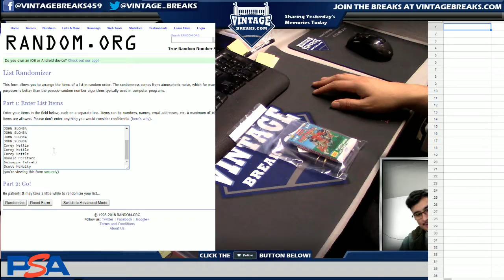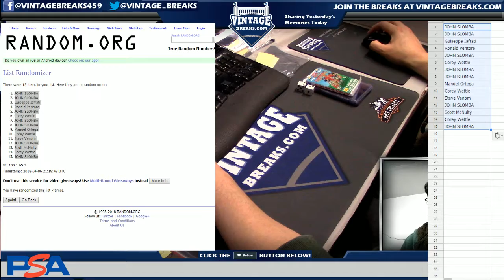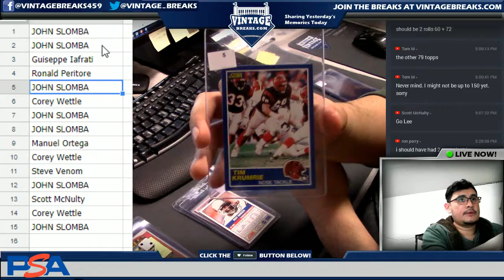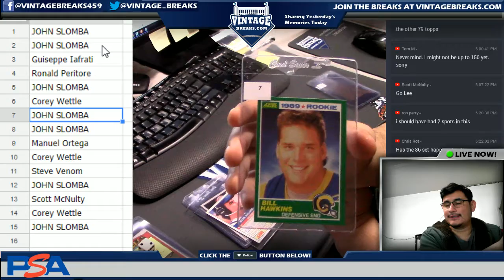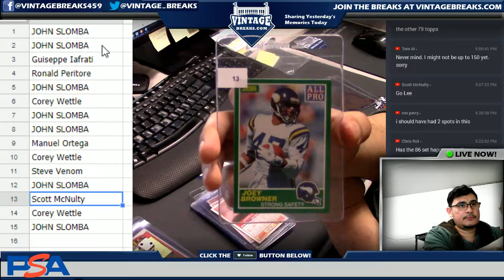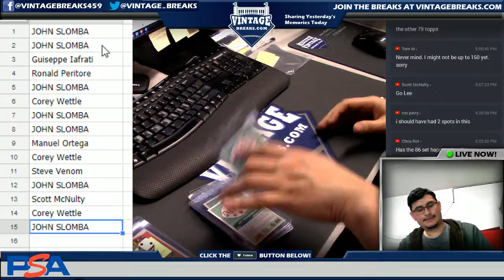04_06_18 - 1989 Score Football Pack Break Video Opening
Tonight we opened a 1989 Score Football Pack.